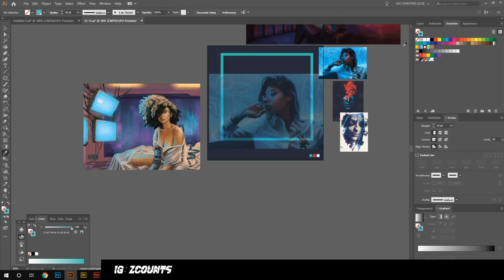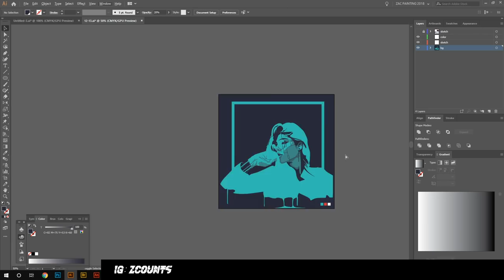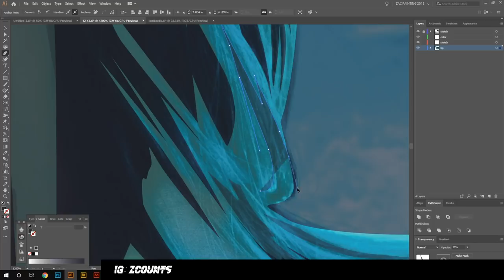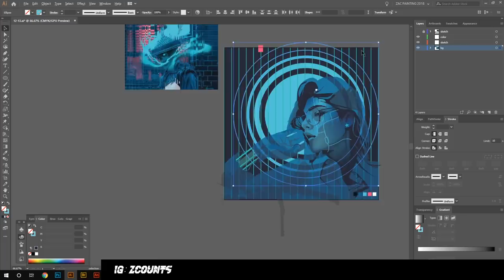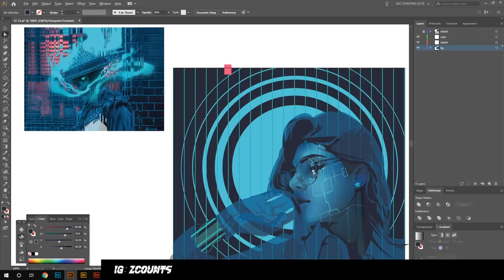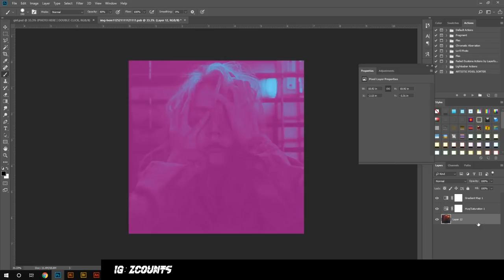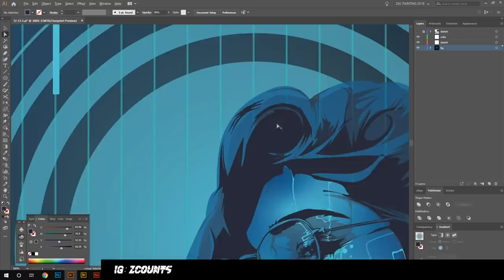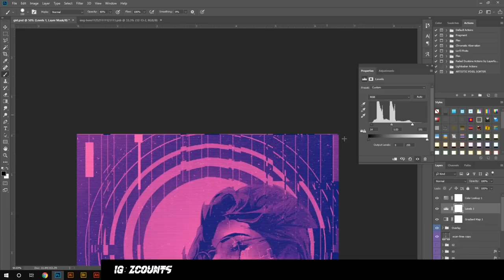Cyberpunk Illustration Walkthrough | Adobe Illustrator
Timelapse and explanation of how I created cyberpunk illustration in adobe illustrator and adobe photoshop. The main tools used are the pen tool and pathfinder tools to create a dripping/ glitch style.